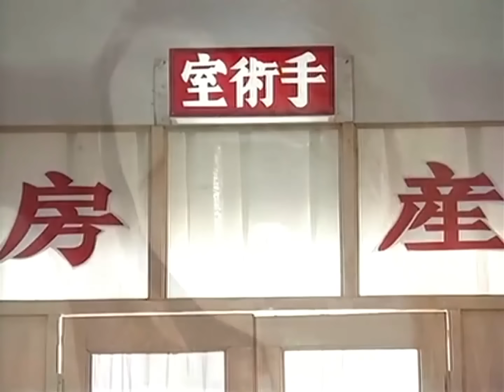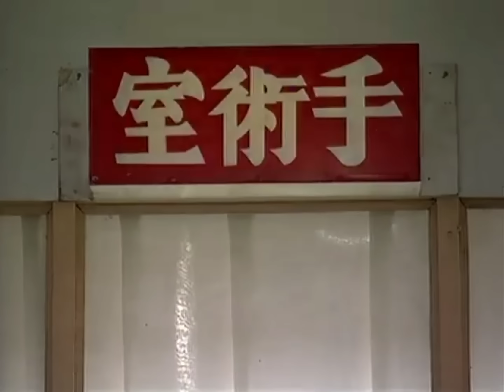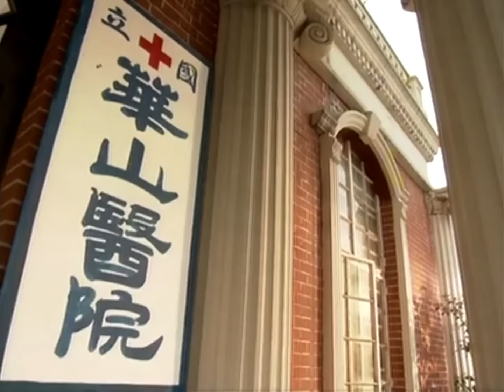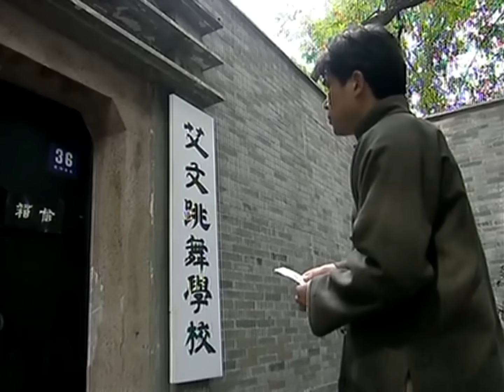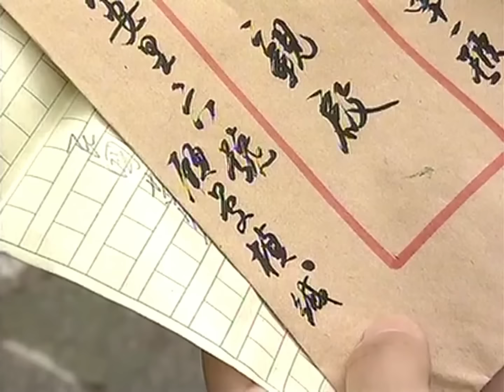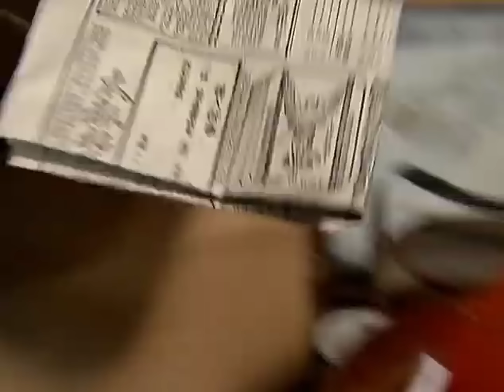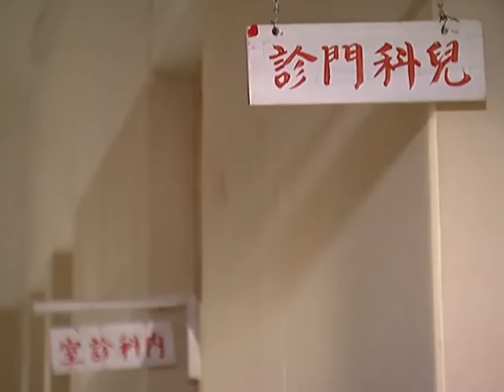【FULL】出轨丈夫和小三结婚，哪料离婚妻子偷偷生下孩子，得知一切的丈夫后悔了！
剧名（Drama Name):《半生缘》